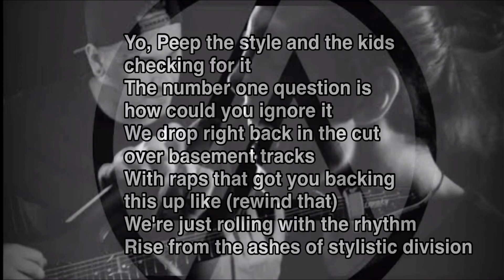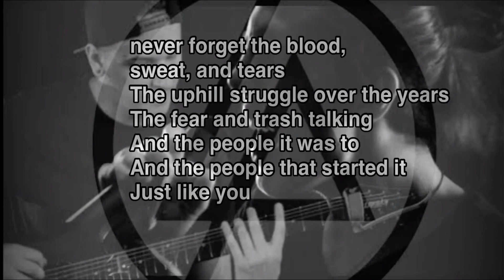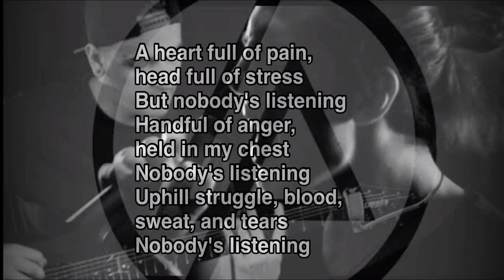Nobody’s Listening(Vocal Cover) ft.Albert Davis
Artist: Linkin Park
Album: Meteora
Released: 2003
Genre: Alt Metal